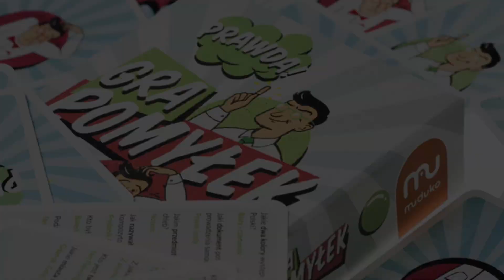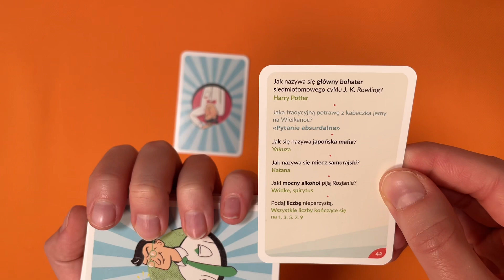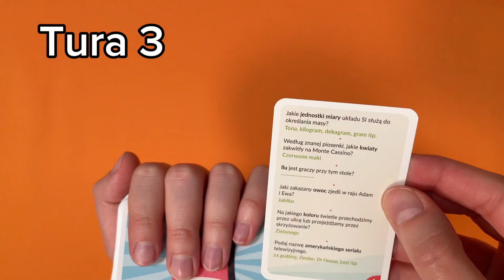Gra pomyłek - Zasady gry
Czy wiesz, do jakiego gatunku zwierząt należy Reksio? Myślisz, że do psów? A może jednak nie? No właśnie! Sprawdź się w rozgrywce, w której prawidłowe odpowiedzi nie zawsze są właściwe, a absurdalne gwarantują sukces i dobrą zabawę! Gra pomyłek to karcianka na każdą okazję: do pubu, w podróż, na imprezę, na wieczór z rodziną i przyjaciółmi.